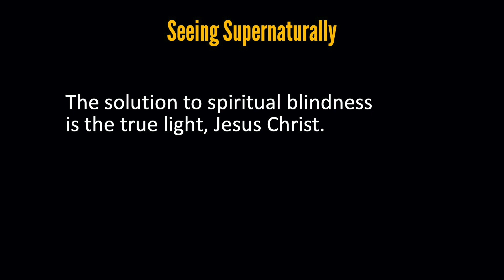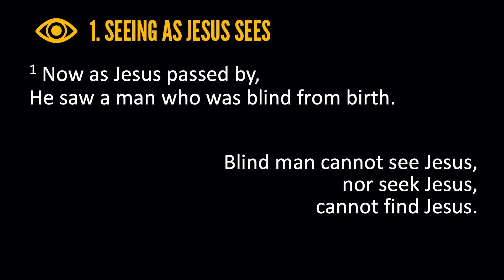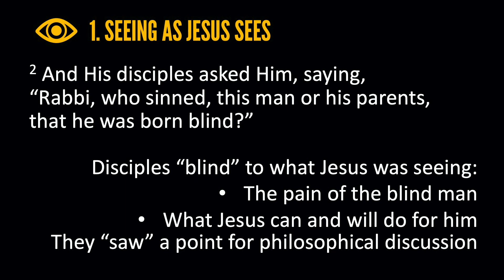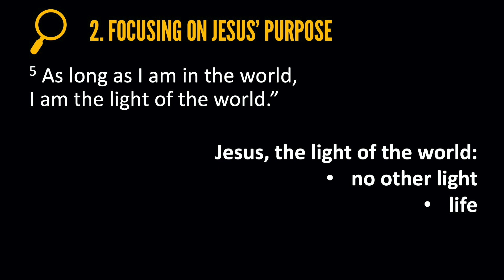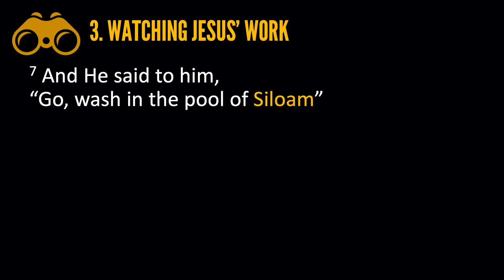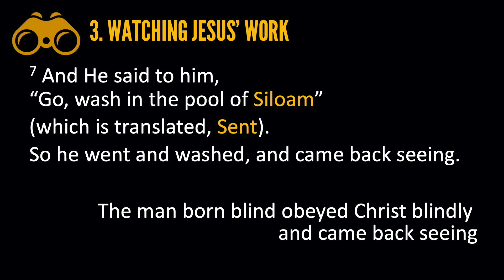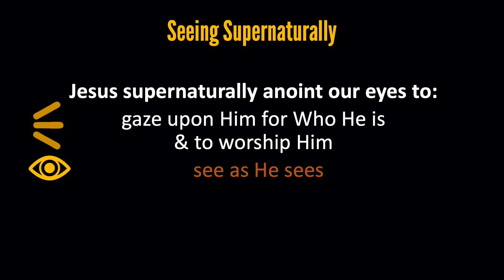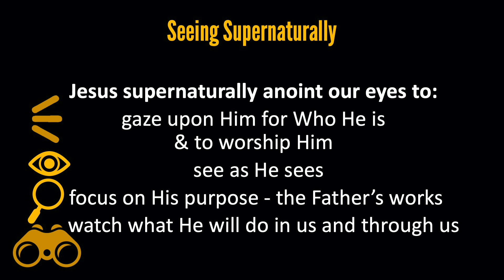tNCC Sermons | Seeing Supernaturally | 24 May 2020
Catch Pastor Peter's sermon on 𝗦𝗲𝗲𝗶𝗻𝗴 𝗦𝘂𝗽𝗲𝗿𝗻𝗮𝘁𝘂𝗿𝗮𝗹𝗹𝘆.
𝙅𝙤𝙝𝙣 9

𝗦𝘂𝗺𝗺𝗮𝗿𝘆:
- Jesus passed by a man who was blind from birth
- Jesus made clay with saliva And anointed the blind man’s eyes with the clay
- The blind man then went to the pool of Siloam
- He washed his eyes in the pool and could see again.

𝗞𝗲𝘆 𝗧𝗮𝗸𝗲𝗮𝘄𝗮𝘆𝘀:

𝟭. 𝗟𝗲𝘁’𝘀 𝗦𝘂𝗽𝗲𝗿𝗻𝗮𝘁𝘂𝗿𝗮𝗹𝗹𝘆 𝗦𝗲𝗲 𝗝𝗲𝘀𝘂𝘀 𝗙𝗼𝗿 𝗪𝗵𝗼 𝗛𝗲 𝗜𝘀
- To be continually reminded of who He is and what He has done on the cross.
- And live our lives holding on to that truth.

𝟮. 𝗟𝗲𝘁’𝘀 𝗦𝘂𝗽𝗲𝗿𝗻𝗮𝘁𝘂𝗿𝗮𝗹𝗹𝘆 𝗦𝗲𝗲 𝗔𝘀 𝗝𝗲𝘀𝘂𝘀 𝗦𝗲𝗲𝘀
- In life, we are inclined to see with our natural eyes.
- But let’s see the world with the purpose of God in mind.
- That in the midst of conflict, confusion, crisis, let’s try to see it through the lens of God’s grace.

𝟯. 𝗟𝗲𝘁’𝘀 𝗦𝘂𝗽𝗲𝗿𝗻𝗮𝘁𝘂𝗿𝗮𝗹𝗹𝘆 𝗦𝗲𝗲 𝗝𝗲𝘀𝘂𝘀 𝗪𝗼𝗿𝗸 𝗜𝗻 𝗢𝘂𝗿 𝗟𝗶𝘃𝗲𝘀
- Just like how the blind man saw Jesus work in his life.
- Let’s look forward to seeing Jesus work out good things in our lives.

𝟰. 𝗟𝗲𝘁’𝘀 𝗦𝘂𝗽𝗲𝗿𝗻𝗮𝘁𝘂𝗿𝗮𝗹𝗹𝘆 𝗦𝗲𝗲 𝗪𝗵𝗮𝘁 𝗚𝗼𝗱 𝗪𝗮𝗻𝘁𝘀 𝗧𝗼 𝗗𝗼 𝗜𝗻 𝗧𝗵𝗶𝘀 𝗪𝗼𝗿𝗹𝗱
- To be part of God’s plan and purpose.
- And partner with God in all the good things God wants to do in this world (through us).